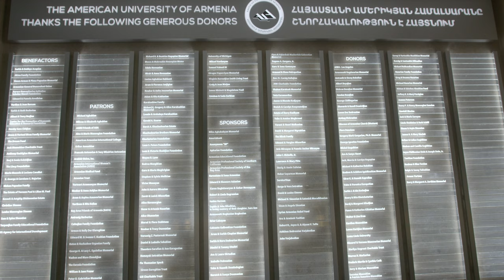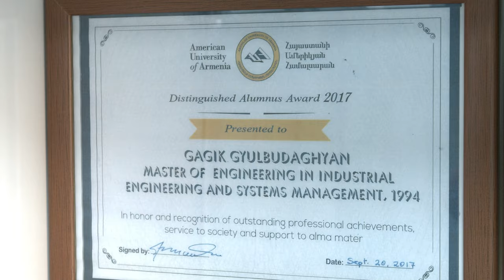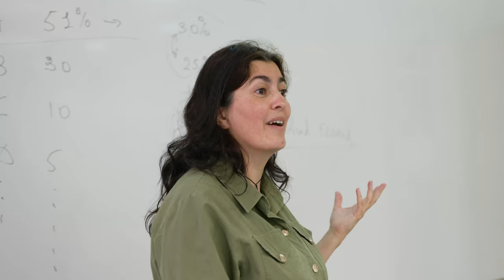AUA 30th Anniversary